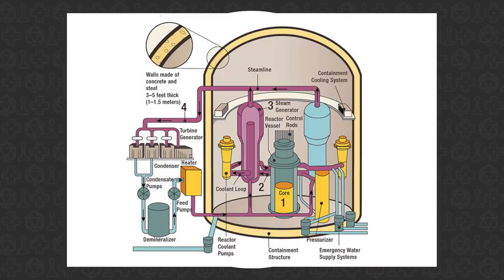A História do Escoteiro Radioativo